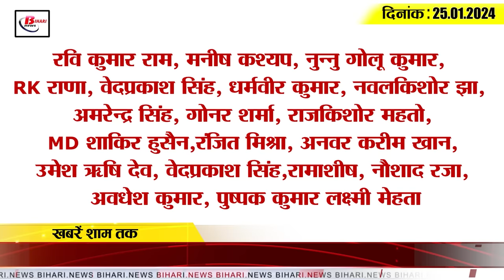Today Bihar Evening breaking news of 25 Jan.on cabinet meeting , National Voters Day, Ayodhya train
Get Today Bihar Evening breaking news of 25th Jan. on Nitish cabinet meeting , National Voters Day, Patna to Ayodhya train
1. Bihar's daughter Priyanka got invitation to participate in Delhi Republic Day parade.

2. Today is National Voters' Day, know these special things related to it

3. So many agendas approved in Nitish cabinet meeting

4. This will be the pattern of competency test for employed teachers

5. Bus service will soon start from Bihar for Nepal's Janakpur and Kathmandu.

6. Patna DM writes letter to Chief Secretary regarding leave issue due to cold wave

7. Now passengers traveling from Patna to Ayodhya by train will not be late.

8. Vehicles will be banned on these roads of Patna due to Republic Day celebrations.

9. In this school of Shivhar, children are studying in a railway compartment named Shiksha Express.

10. For the first time, trials were held for the Junior National Softball Championship to be held in Bihar.

11. Congress invites parties in Bharat Jodo Nyay Yatra to be held in Bihar

12. In a media survey in Bihar, people told this party as the choice of extremely backward voters.

13. Giriraj Singh's statement came out on Mamata Banerjee's separation from India alliance.

14. Avesh Khan out of Indian team, now he will show his talent in Ranji

15. Know what are the rates of petrol and diesel in Bihar today?